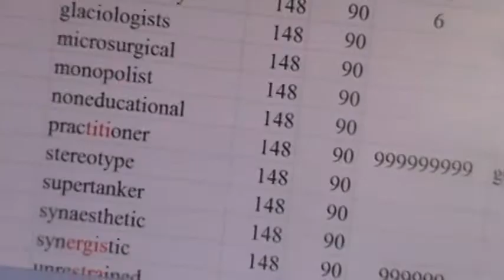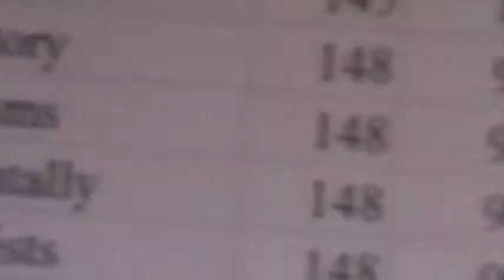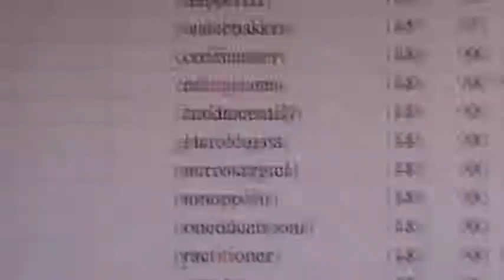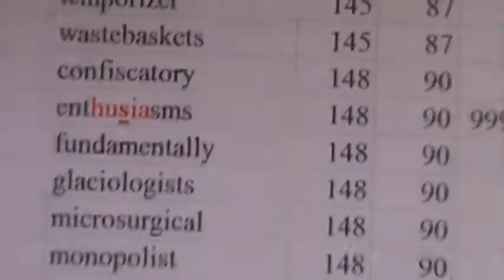M2U07583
There are 3 “+2’s” in FATHER: T H E
There is 1 “+1”: A
There are 2 that divide by 3: F R

3 +2’s: E E T
1 +1: P